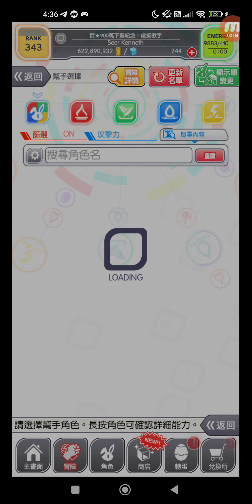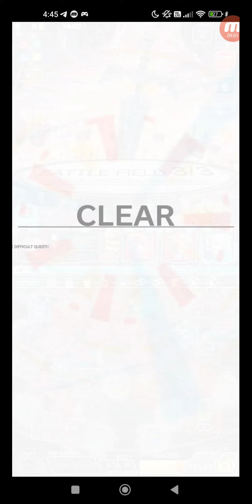Crash Fever #7736 冒險 活動 期間限定活動 期間限定冒險 魔王的逆襲黑魔法戰爭 【極巫師級】魔王的逆襲黑魔法戰爭 單人遊玩